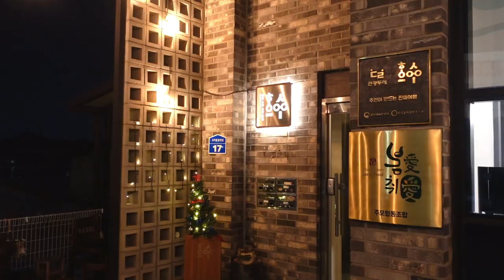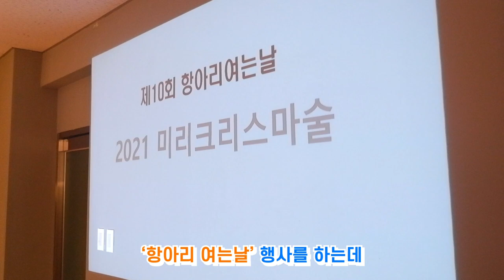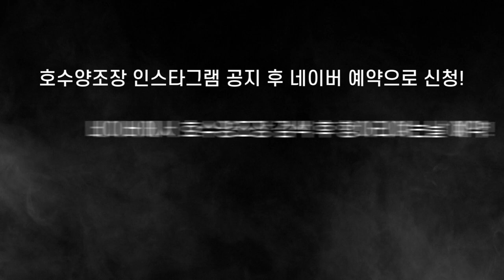2021년 맛집시리즈 #40] 크리스마스이브엔 역시 술~| 호수양조장 | 춘천맛집 | 미리크리스마스술 | 맛집추천 | 춘천현지인맛집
미리 크리스마스 행사를 호수 양조장에서 진행했는데요
전통주로 칵테일도 만들고 전통음식과 한달에 한번씩 항아리 여는날 행사도
매달 진행한다고 하니 내년에도 많은 참여 부탁드립니다.

Music: [We Wish You a Merry Christmas (remastered)] by Alexander Nakarada